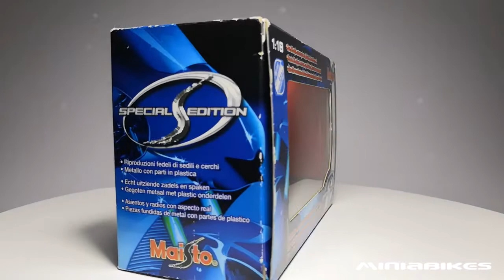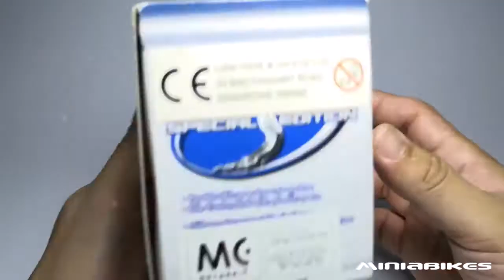EP272 | CAGIVA MITO EV125 (2000) | MAISTO | 1:18 SCALE | STREET BIKE | DIE CAST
Model: CAGIVA MITO EV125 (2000)
Manufacturer : MAISTO
Scale : 1:18
Type: Ready built model